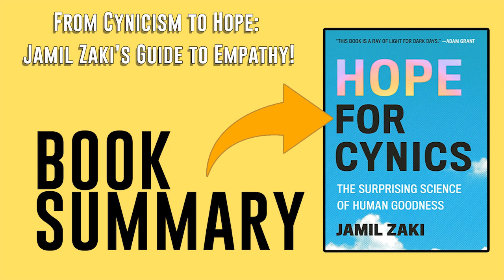Hope for Cynics by Jamil Zaki Free Summary Audiobook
This summary audiobook of "Hope for Cynics," Jamil Zaki challenges the rise of cynicism and offers a science-backed case for hope and empathy in our increasingly divided world. This audiobook summary explores how cultivating empathy can lead to stronger connections, greater understanding, and a more compassionate society. Perfect for anyone looking to transform their outlook and embrace optimism in challenging times.